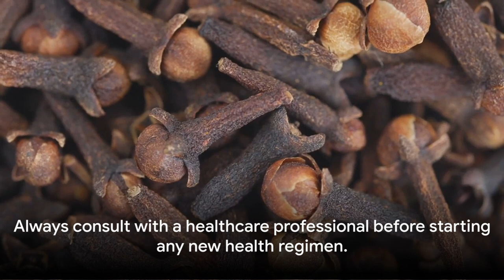Discover How Cloves Can Revolutionize Your Wellbeing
Discover the amazing health benefits of cloves in this video! From immune system support to dental health, this powerful spice can be a game changer for your overall well-being. Watch now to learn more about the healing properties of cloves.